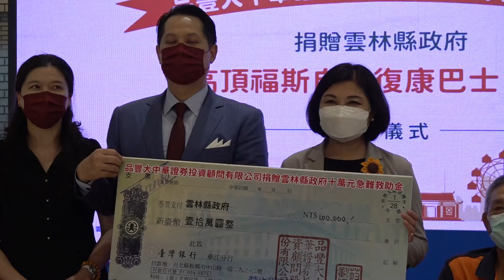「品豐大中華證券投資顧問股份有限公司」捐贈雲林縣復康巴士 增添身障朋友交通便利性